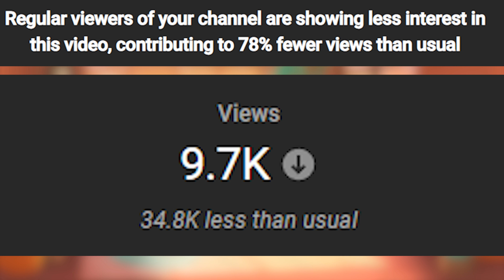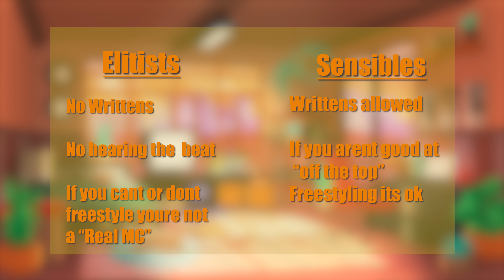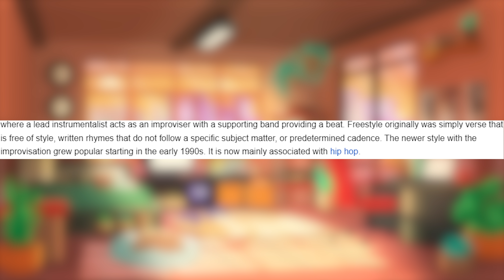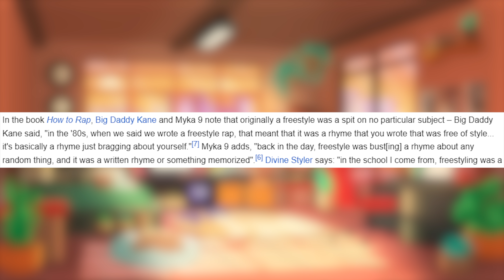“Freestyling” Is A LIE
In this video, we speak about the controversial notion that "freestyling is always off the top," exploring the perspectives shared across the internet. Are freestyle rappers truly improvising, or is there more to the story?